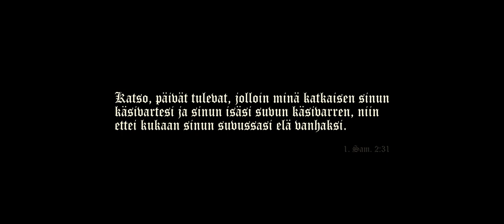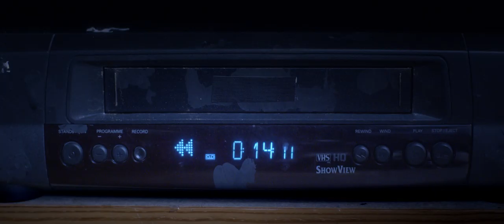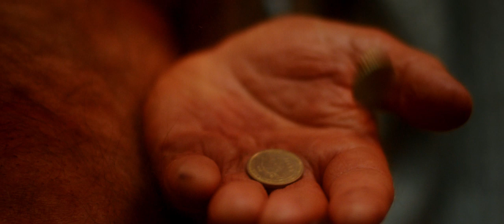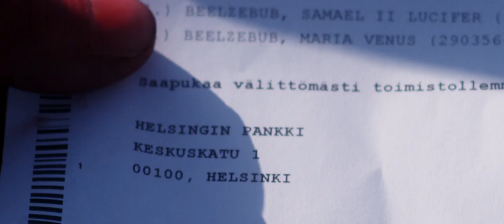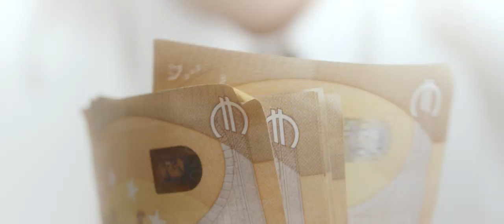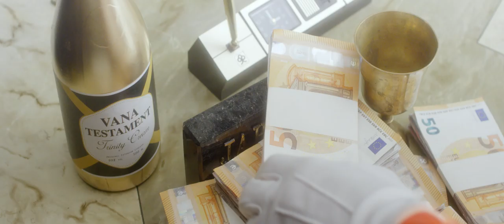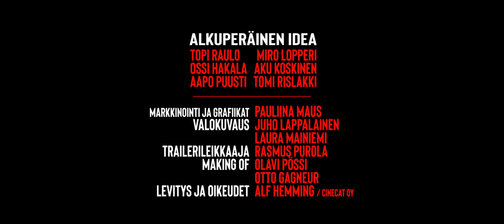DAEMONIA NEUROFUNK (2018 short film)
Short film about the children of satan.

Cast:
Sara Paasikoski, Aapo Puusti, Kari Jokisaari, Tatu Mönttinen, Johannes Mollberg, Tarja Siimes, Petteri Pennilä, Eija Nousiainen, Marko Tapio Tiusanen, Sami Huhtala, Stella Kylä-Liuhala, Miro Lopperi, Anssi Niemi, Joel Hirvonen, Olli Riipinen, Emil Kihlström, Eetu Känkänen, Joonas B. Snellman, Sakari Kirjavainen

Directed by: Topi Raulo
Screenplay: Ossi Hakala
Cinematography: Jere Korppoo
Sound design: Juho Salaterä
Sound design / Ransom Steele: Riku Kuikka
Production design: Lotta Taarastii
Costume design: Sanja Kangas
Mask/sfx: Eeva Kuronen
Editor: Menni Renvall
Editor / Ransom Steele: Nikke Bagge
Composer: Joonas Kuikka
Producer: Kreeta Kurtelius